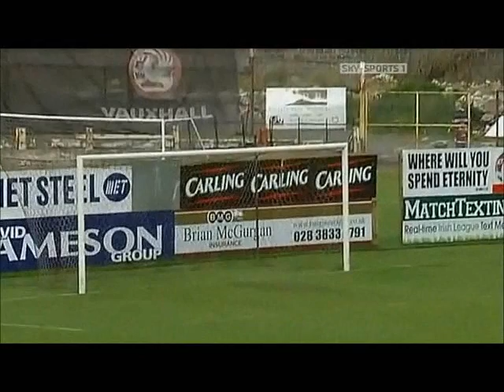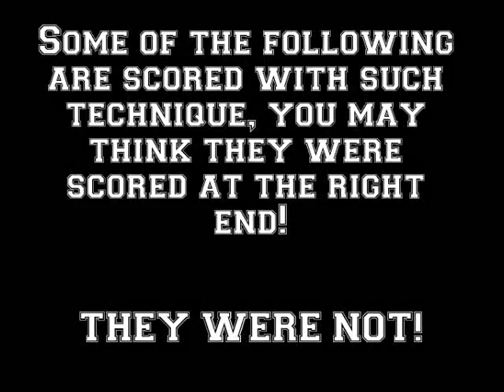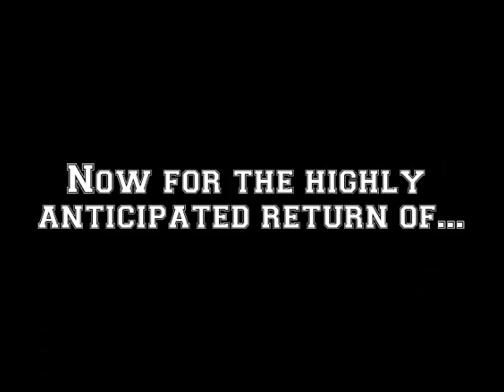Soccermania 6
Clumsier than Sergio Ramos, it's Soccermania 6: Mai-Contra

Music...
Vs. Gym Leader (Pokemon Red & Blue)
Everfrost Peak (Diddy Kong Racing)

Thanks to:
ItsTheFizz for the ending
md3441 for the tag-line
jerudoriginal91 for the Fabregas/Henry interview

I'm in need of:
Footage to use for the series
Funny endings
The ability to spell "undisclosed"

Please help by PM-ing me!